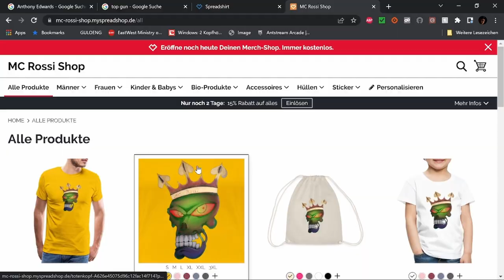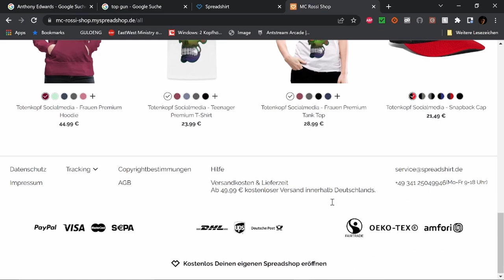Best of Twitch Dezember W 1 V 4